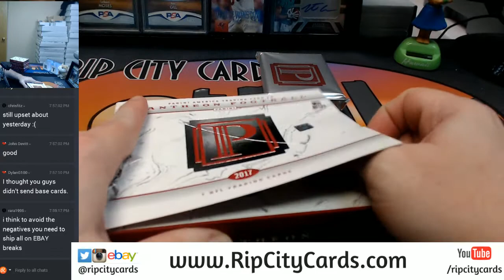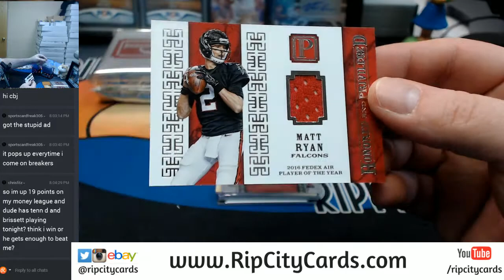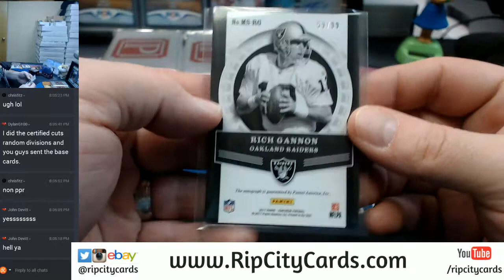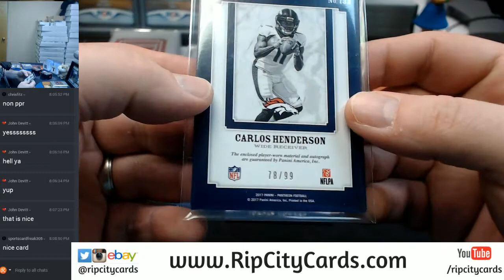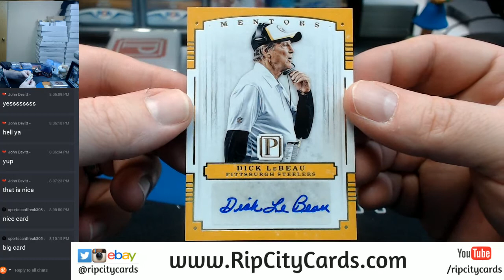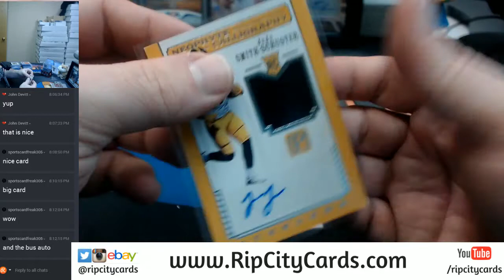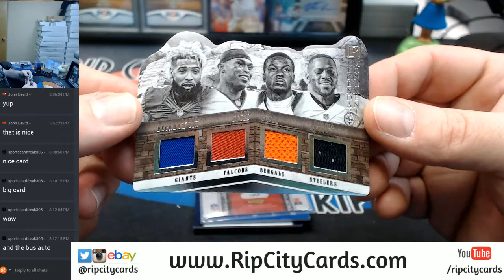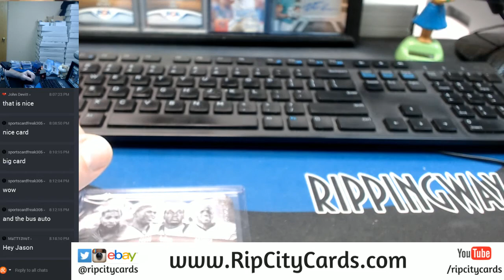2017 Pantheon Football Full Case EBAY #1